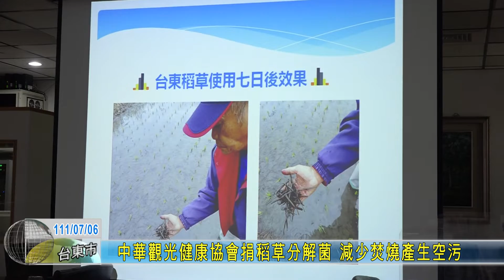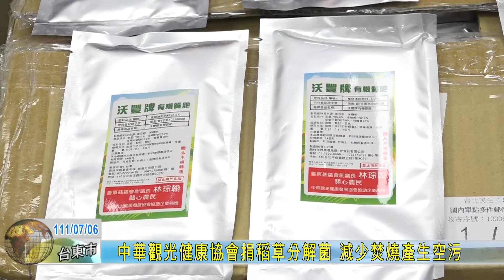20220706 中華觀光健康協會捐稻草分解菌 減少焚燒產生空污